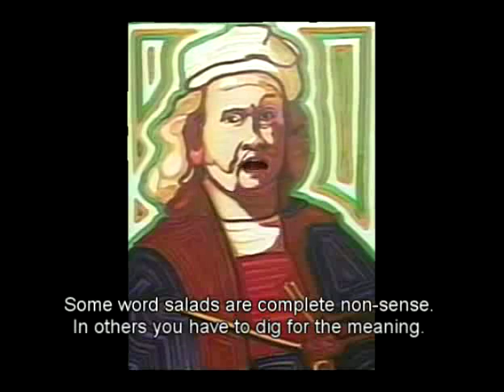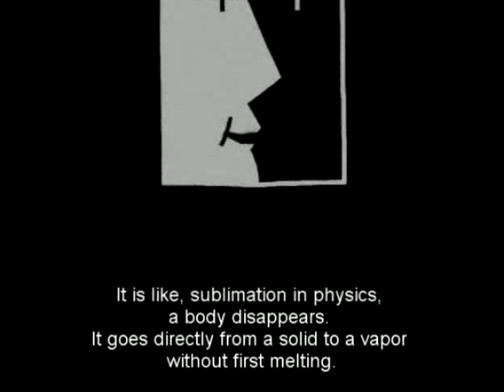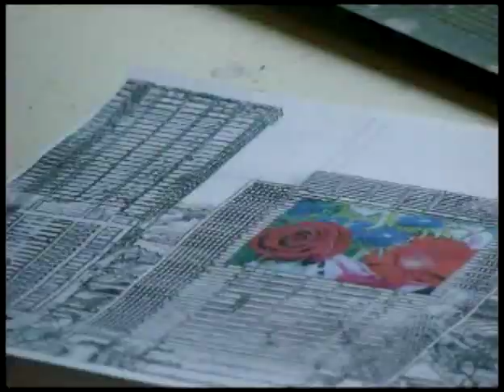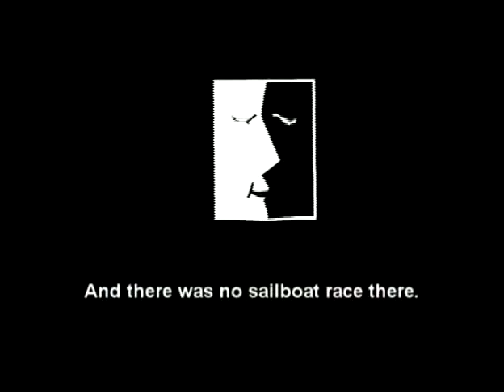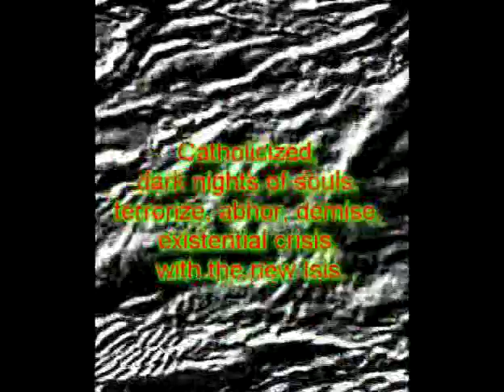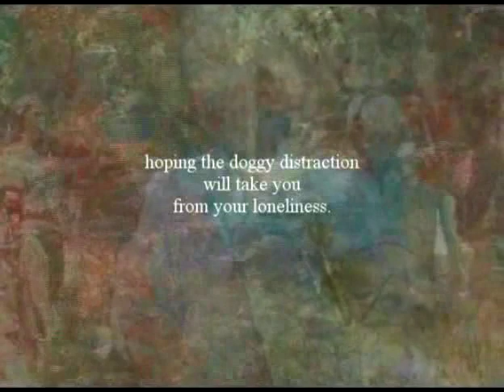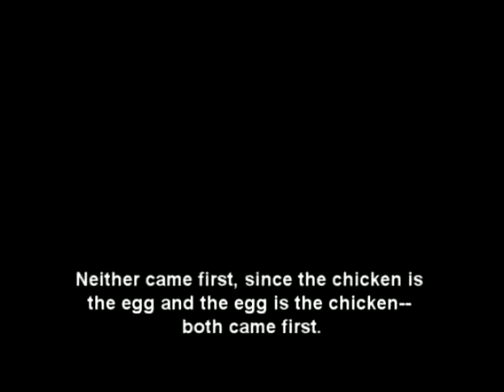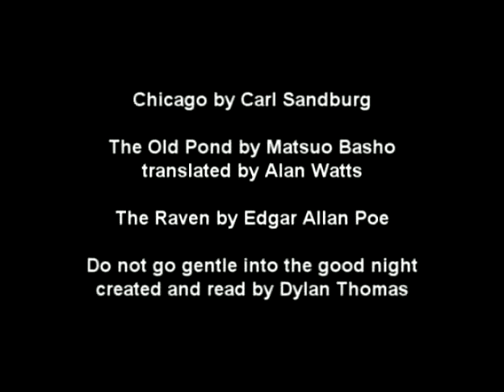WORD SALAD: Creativity and Madness with Foxes, Deer, Ducks, and Chickens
Word Salads come in many forms: In psychiatry it refers to a thought disorder found in various forms of psychosis; in the creative field a break from purely logical thinking to arrive at new meanings; in poetry it suggests playing with language such as the famous Jabberwocky poem of Lewis Carroll. Some word salads are complete non-sense and in others you have to dig for the meaning. In this video, it is a mix of all these senses.

 This semi-divine comedy takes an out-of-the-box "mockumentary" approach to the creator-producer's state of mind and tells his tale through his alter-ego, Rembrandt and some of his friends.  It presents a new look at creativity and a new look at madness. It begins like an educational piece on creativity but soon evolves into a mad morality/mortality play.  In it he mocks contemporary art, immigration policy, museum installations, architects, rap, himself--even God.

 This video, Word Salad, begins with a series of sketches, using widely differing multi-media approaches from word-play games, graphic manipulations, documentary, fantasy installations, music/poetry videos, to posters and rap. It makes suggestions about the creative process and creative expression that carry through the video and looks at their relationship to madness.

 Like the elements of a salad, the sketches are individually prepared before they get mixed together.  Issues of bowing to the past vs. starting fresh, boundaries and intimacy, choosing and being chosen, standing out and fitting in, shallowness and depth, and duck, duck, goose get all mixed up. Psychiatrically poems move from ignoring issues [Sublime Suite and Strangers to Themselves] to the struggle to face one's demons [Plaza de Toros], to manic excesses [Hamilton and Chicken Salad.]

 The video poem gradually moves into madness.  It progresses from the psychological madness of schizoid distance and manic excesses to the physiological madness of multiple sclerosis, its multiple ramifications, and anger about its indignities to existential madness of being tossed into existence with the prescriptions for living "left in a bottle too wet to read," only to then in the end having to face loss.

 In the concluding neo-dada play Dr. Young tossed the entire work into an incredible chicken salad.  It extends the focus from sense and non-sense to meaning and meaninglessness in the style of the "Theatre of the Absurd." The dialogue is full of chicken clichés, wordplay, looseness of association and other nonsense.  Humor replaces the sad edginess and over-the-top emotionality of some contemporary art films focusing on madness, but it is not just funny, the video has a serious side too. It suggests we all have to hang together and face our demons, individually and collectively. He closes the psychodrama with a nod to Lewis Carroll's Jabberwocky poem—it sounds nice but makes no sense.

 Some of the video sketches were taken using a $600 Sony camera that did both still and video and had a 12x zoom. Many sketches were revised over 100 times so there is some pixilation. For the video poet "A poem is never completed, only abandoned." The distortion becomes a video metaphor for the distressed state of multiple sclerosis and the aging process dealt with in later sections.

 John G. Young, M.D., a retired psychiatrist and multi-media artist, created this unique experimental video. He blends Jungian, Freudian, and existential approaches into this complex psychodrama.  Dr. Young did the paintings, graphics, poems/script, photographs, music/sound-scapes, performance, animations, videos, and voice-overs along with his wife, Diane. The music was freely improvised, sometimes on two keyboards simultaneously. The only composed piece was Fuwa's Barriers, the second movement of Concerto with ...which is in three parts, in 5/4 and 7/4 times like the line beats of the four haiku of that section. The music varies from a simple piano improvisation to more complex orchestral and sound-scape pieces. The poems fluctuate from serious poetry and light verse to doggerel and rap. The art, in style and subject matter, vary from simple drawings, subtle graphics, large format contemporary florals to various kinds of abstraction. Videos range from animations, documentaries, and mockumentaries to abstract pieces. There are no actors. Videos within videos, plays within plays, also shape this multi-layered multi-media piece. The piece was subtitled so my hearing impaired daughter and you would not misunderstand the computer voices; it re-emphasizes that this is truly a "word salad."

 A much earlier version of Word Salad was juried into the Core Art Gallery Word Play show as a video installation.